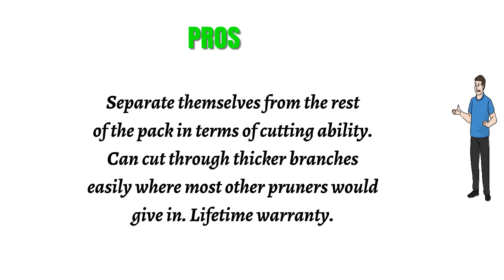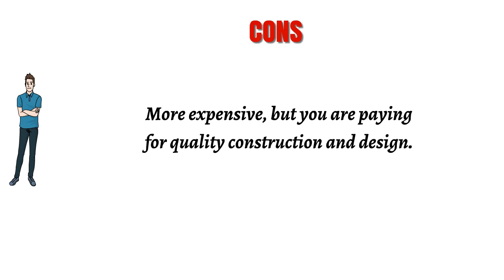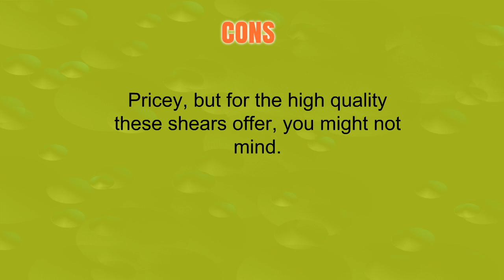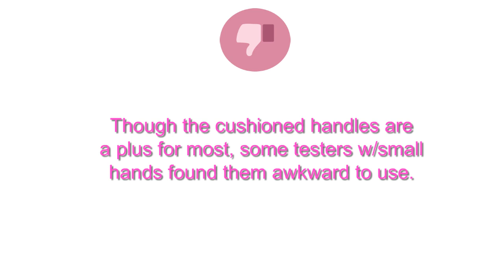Pruning Shears Reviews - Top Pruning Shears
3. Felco F-2 Classic Manual Hand Pruner
2. The Gardener's Friend Pruners, Ratchet Pruning Shears, Garden Tool Weak Hands, Gardening Gift Any Occasion, Anvil Style
1. ACE Pruning Shears -Rotating Bypass Titanium Coated Garden Pruners, Secateurs, Scissors With Heavy Duty SK5 Blade. Soft Grip Handle for Everyone. Cushion Grip For Extraordinary Comfort